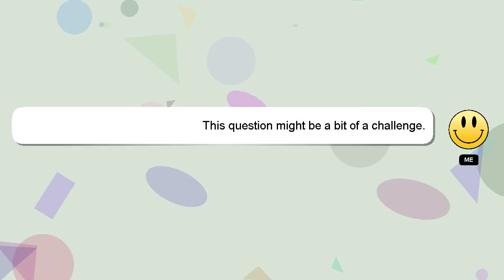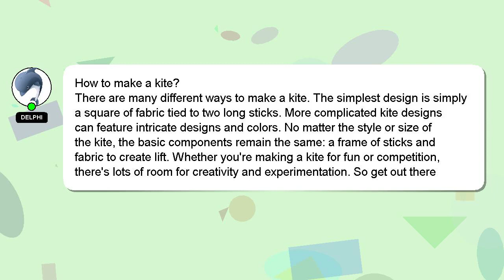How to make a kite?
Allow me to introduce myself briefly, Greetings, my name is Delphi. I am willing to help you find the solutions to your questions. - How to make a kite?

*2 What we are experimenting :*